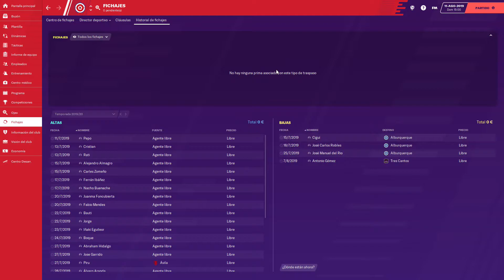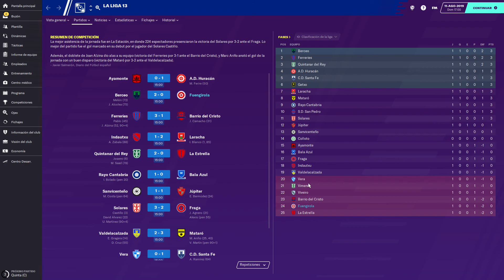Football Manager 2020/triunfando desde cero